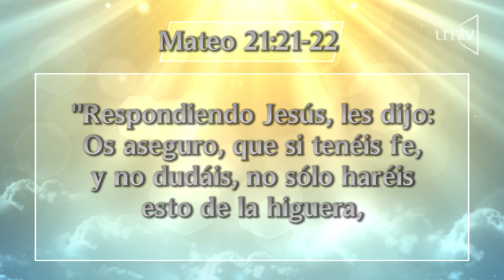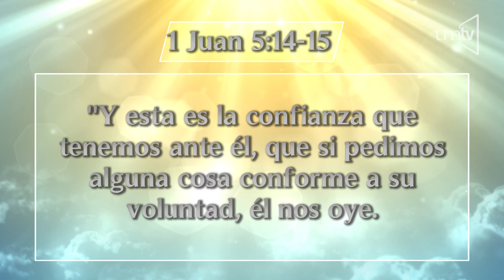Un Momento de Paz 29 may19